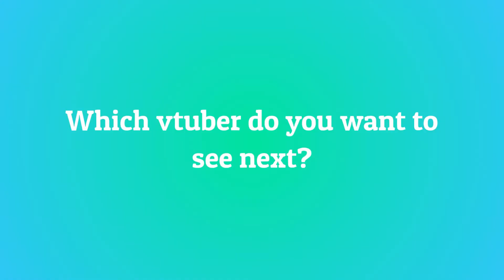10 Most Viewed HarukaKaribu Clips April 2021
Check out harukakaribu!